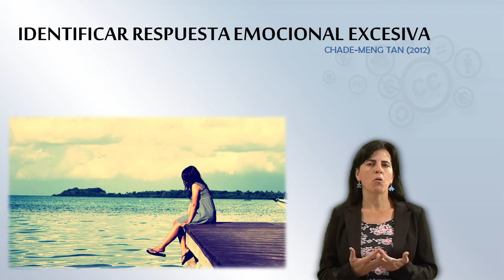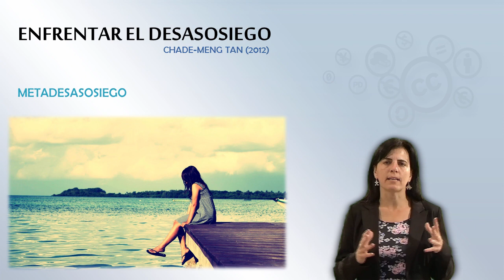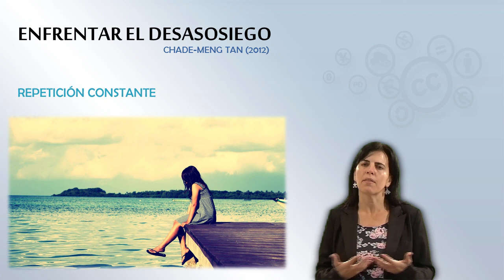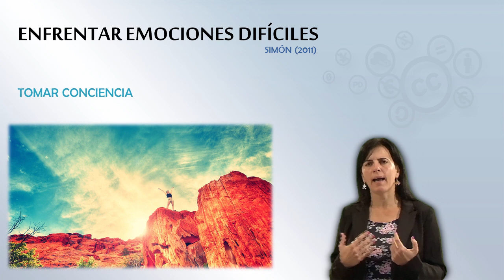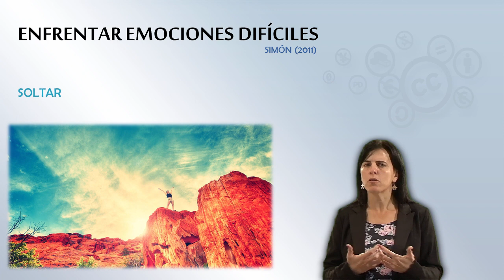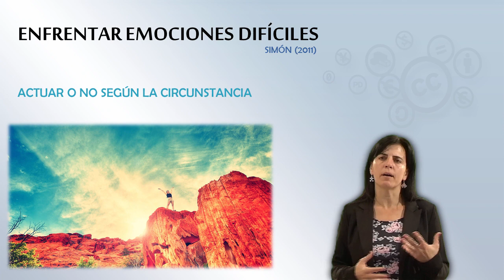MOOC UMA Mindfulness: Módulo 5 Vídeo 2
MOOC UMA Mindfulness: Módulo 5 Vídeo 2. Mindfulness como herramienta

Créditos:
http.pixabay.comensea-pier-female-alone-woman-758165
http.pixabay.comenwoman-person-female-standing-red-731887